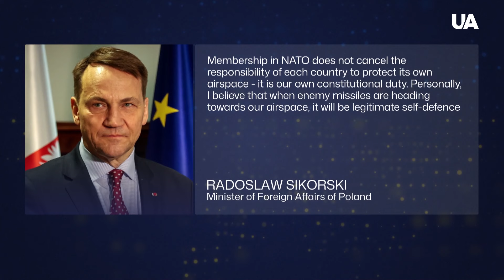Poland Pushes NATO to Shoot Down Russian Missiles in Ukraine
In a bold statement, Polish Foreign Minister Radoslaw Sikorski suggests that Poland and other NATO allies should intercept Russian missiles before they reach NATO airspace. As tensions rise, Sikorski also emphasizes the need to protect Ukrainian nuclear power plants from potential Russian attacks. Meanwhile, a recent poll reveals that the majority of Poles support decisive action to shoot down Russian drones and missiles that enter their airspace. With Ukraine seeking stronger air defense support from Western partners, the debate over how far NATO should go in assisting Kyiv continues.